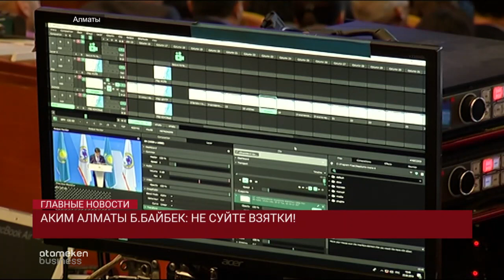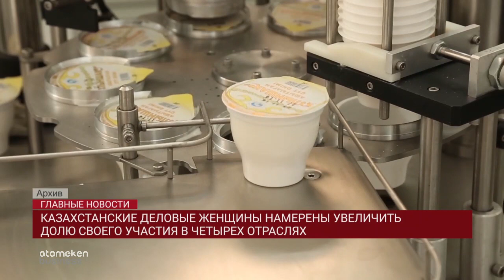Новости Казахстана. Выпуск от 20.02.19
• Мужчина угрожал устроить взрыв;
• Мальчик найден мертвым в колодце;
• И.Кара осудили на 10 лет за ДТП;
• Работник ограбил и поджег почту;
• КНБ просит ускорить внедрение дактилоскопической регистрации;
• В Казахстане предлагают внедрить ответственность первых руководителей за косяки подчиненных;
• Коррупция на госслужбе процветает из-за низкой зарплаты – комитет транспорта МИИР;
• РК вводит запрет на ввоз овощей и фруктов из Кыргызстана, Узбекистана;
• Китайские пластмассовые яйца признали фейковыми;
• Экологи в Алматинской области подали в суд на недропользователей;
• Строительство в столице на личном контроле акима;
• Аким Алматы Б.Байбек: Не суйте взятки!
• Форум «Women in Business»

Новости Казахстана. Выпуск от 21.02.19